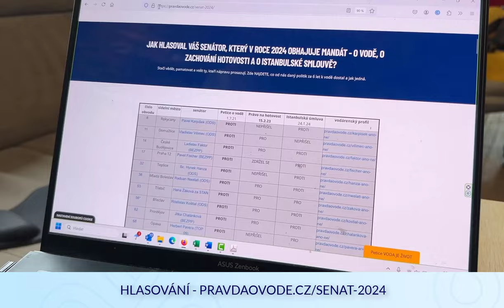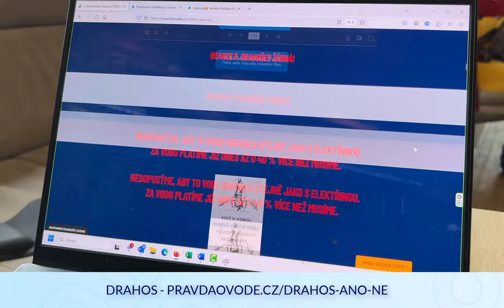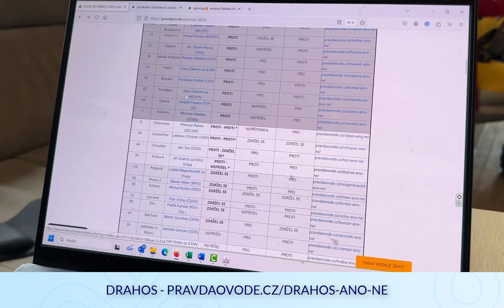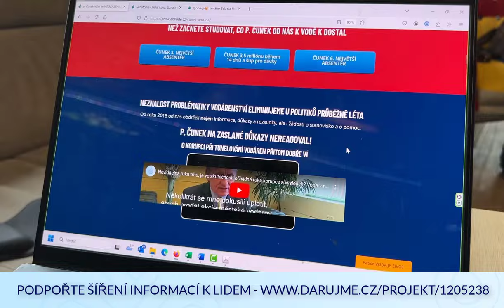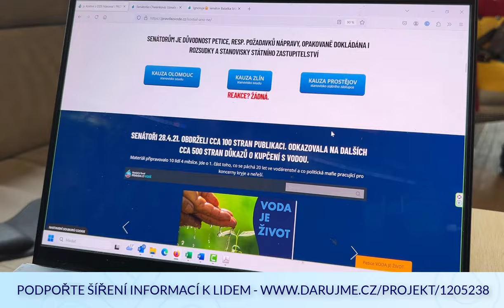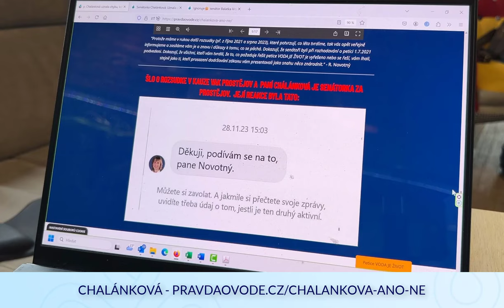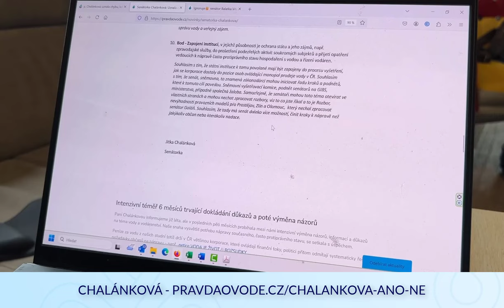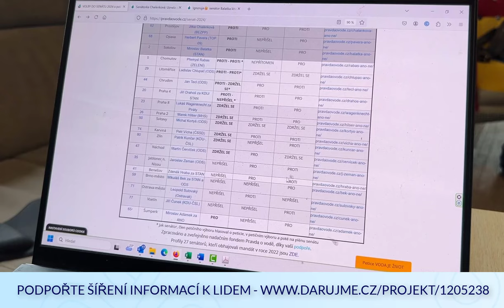Jak volit politiky? Podle činů a jejich výsledků, ne podle předvolebních slibů.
Nevolme dle scénáře PR agentur a billboardů. Volme podle toho, co reálně politici dělají a jaké mají výsledky a ne podle jejich slibů před volbami. Nadace pravda o vodě zpracovala "Tabulku", jak ten či one politik 6 let jednal a jak v zásadních otázkách hlasoval:
* Voda patří do našich rukou nebo do rukou korporací?
* Právo na platbu hotovosti ANO/NE
* Istanbulská úmluva ANO/NE
* Korespondenční volby ANO/NE

Zde máte tabulku s informacemi i pro tyto i další volby.